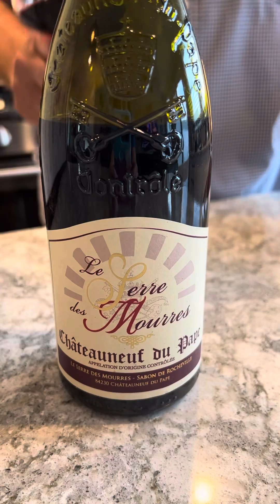Chateauneuf du Pape AOC wines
David Kohl, The Grape Explorer tastes a rich and bountiful Chateauneuf du Pape AOC red wine from the vineyard estate of Sabon Rocheville families near Avignon, France